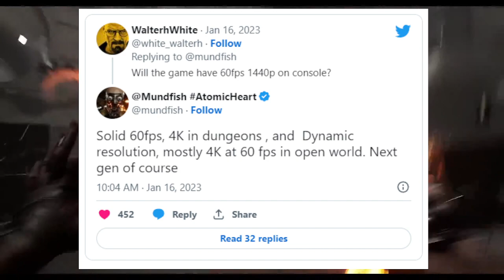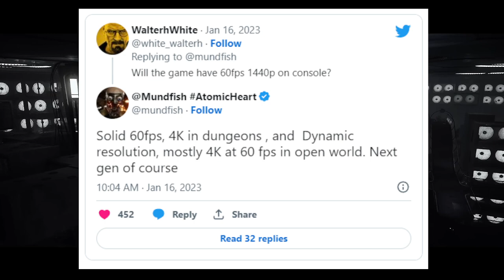Atomic Heart Runs 4K 60 FPS on Xbox Series X & PS5